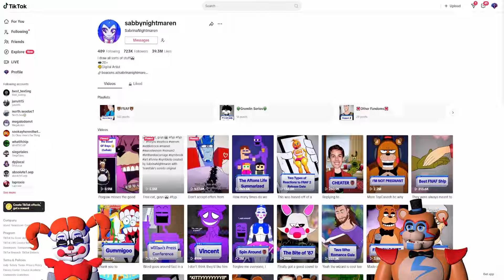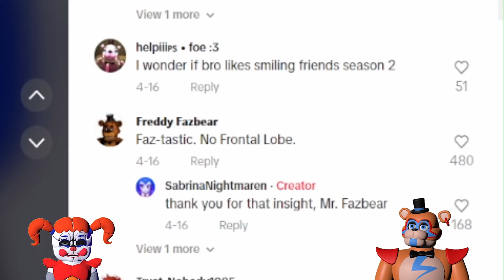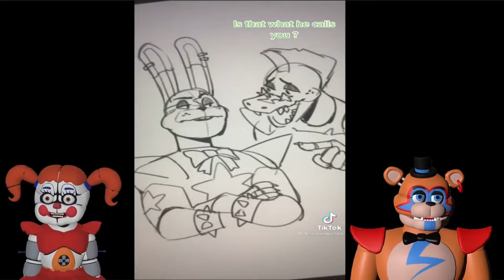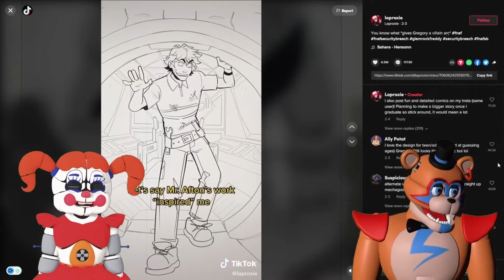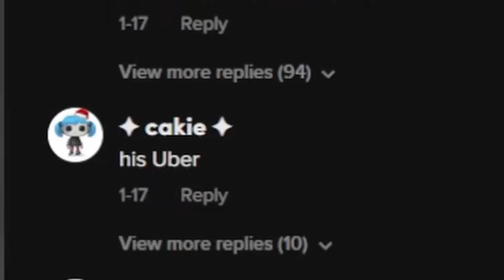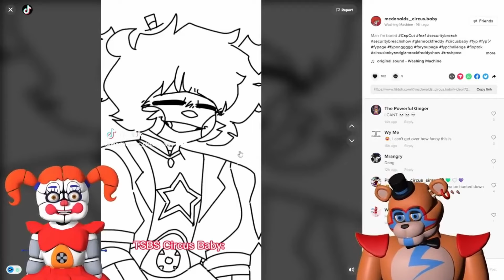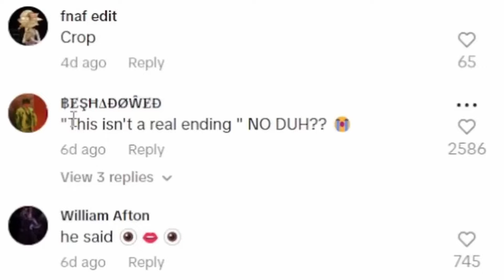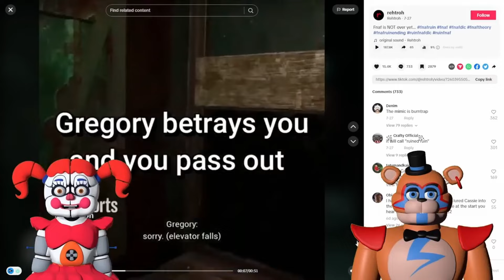Reacting To The BEST FNAF Tiktok Animations!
Glamrock Freddy has found this cool FNAF Animation channel called  @sabbynightmaren2742  and he and Circus Baby are reacting to their AMAZING Tiktoks!